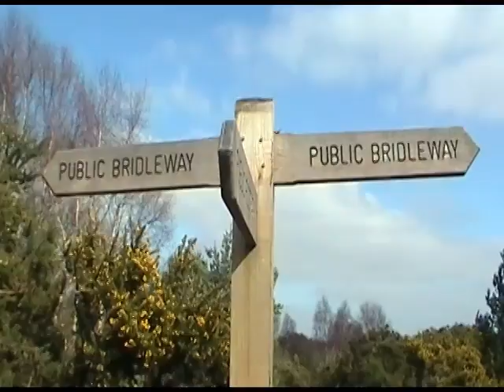Chobham Common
Walking on Chobham Common